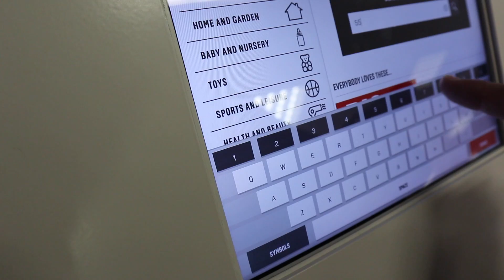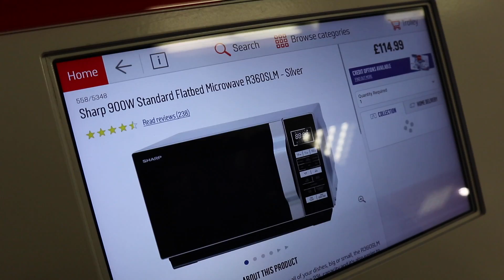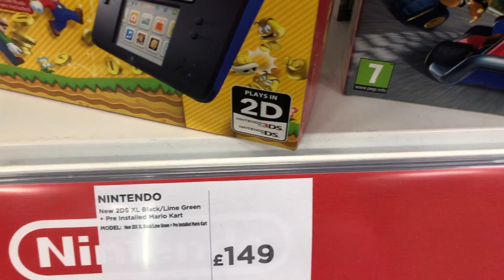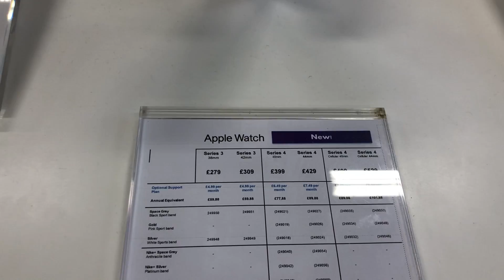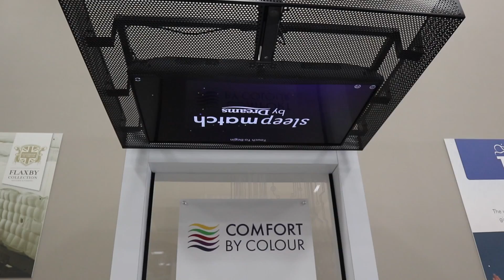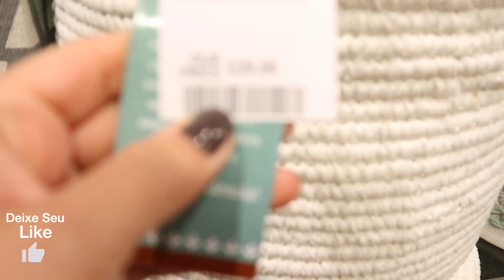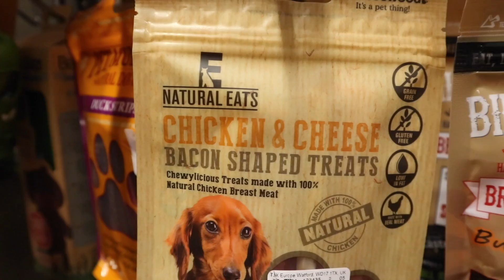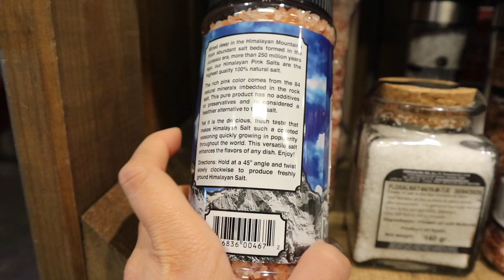Comprei minha cama! VLOG compras na Inglaterra | Siveporai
Finalmente estou indo comprar minha cama nova! Então venha comigo acompanhar mais esse meu momento super feliz aqui na Inglaterra.

Links dos Produtos que eu uso:
🛒Amazon UK
🎒Fjällräven Kånken
📷DJI Osmo Action
📷Canon EOS M6
🎤RØDE VideoMicro
🎤Saramonic SR-XM1
🎤RØDE VMML Me-L
🎤Sony ECM-CS3
💨COMICA CVM-MF1(B)
⚖️Feiyu G6 Plus
⚖️Zhiyun Smooth 4
🔋Anker PowerCore 20100

🛒Amazon Brasil
🎒Fjällräven Kånken
📷DJI Osmo Action
📷Canon EOS M6
🎤RØDE VideoMicro
🎤Saramonic SR-XM1
🎤Sony ECM-CS3
⚖️Feiyu G6 Plus
⚖️Zhiyun Smooth 4
🔋Anker PowerCore 20100

🛒Amazon US
🎒Fjällräven Kånken
📷DJI Osmo Action
📷Canon EOS M6
🎤RØDE VideoMicro
🎤Saramonic SR-XM1
🎤Sony ECM-CS3
💨COMICA CVM-MF1(B)
⚖️Feiyu G6 Plus
⚖️Zhiyun Smooth 4
🔋Anker PowerCore 20100